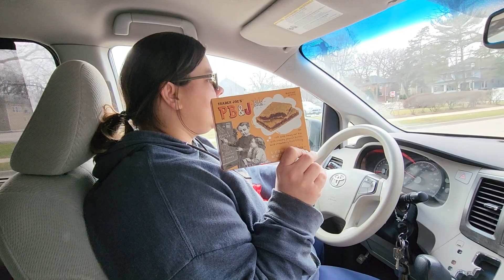TraderJoe's haul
Maddy shows what she got at Trader Joe's.